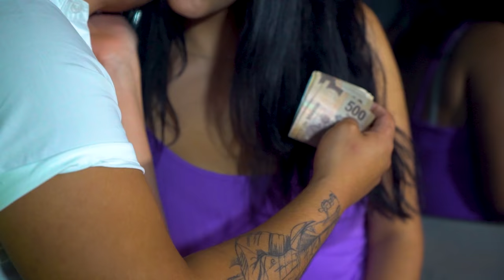AMORES SIN CORAZON ***EL DUO DE LA CUMBIA ****VIDEO OFICIAL